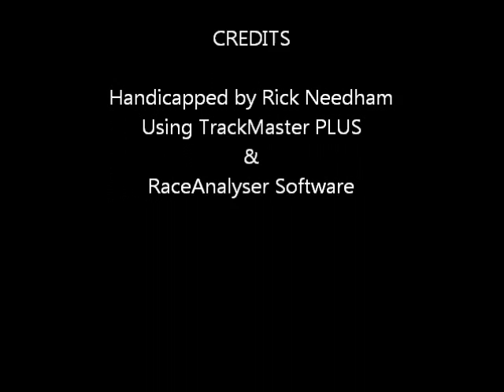Race #9 - Belmont - Gallant Bloom Hdcp. 09/24/11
Race #9 -Belmont Park - $150,000.00 Gallant Bloom Handicap- Saturday Septemer 2, 2011 + bonus longshots